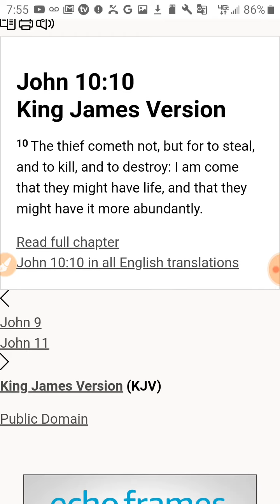Astroworld Concert Ending at 10:10pm Suggests a Choice is Ahead